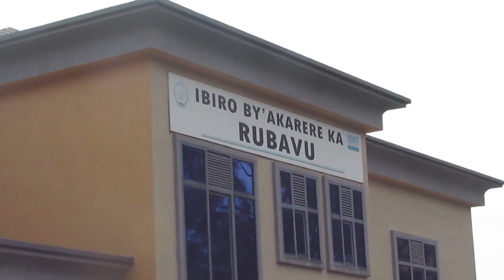Kigali abaturage bahisemo kuzanjya bihanira abashizwe umutekano